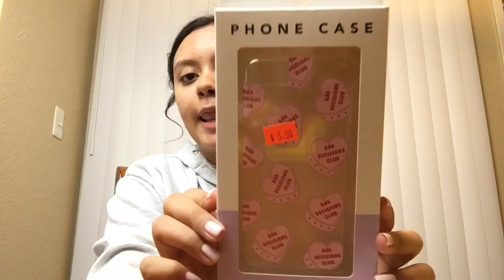Going back to jail ...🤮 SCHOOL MF HAULLL🎒📚 | PART 1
Hey guys so this is my part 1 of my back to school haul📚✏️💕 Hope y’all enjoyyyy❤️